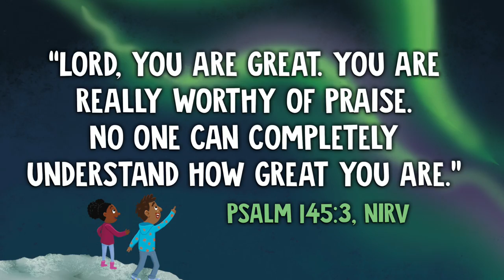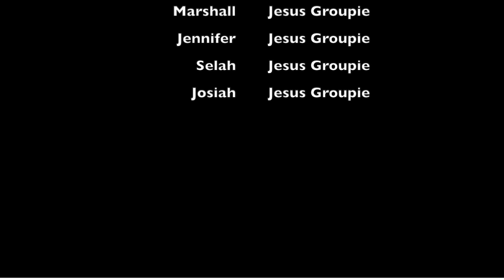Creativity - God Created You to Work With Others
A depiction of Mark 2:1-12